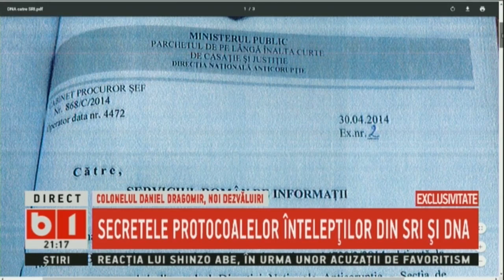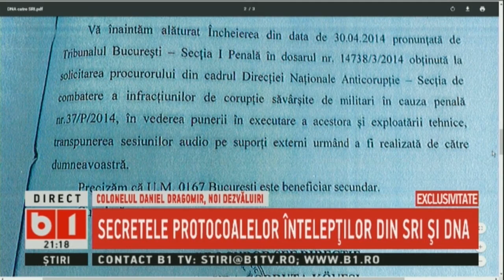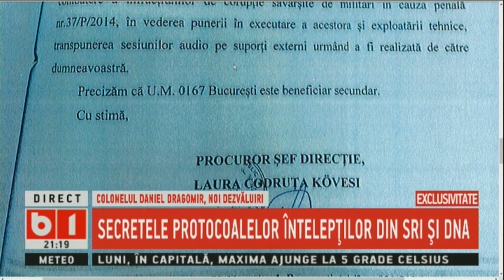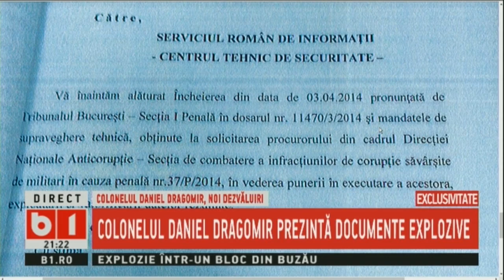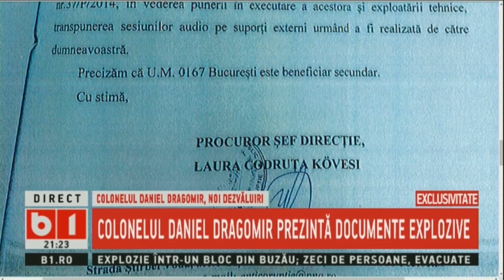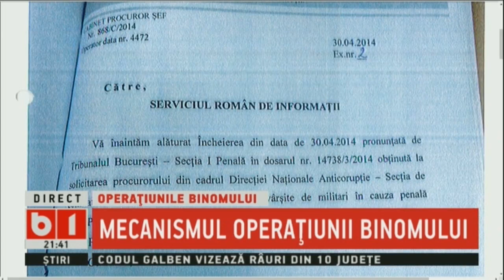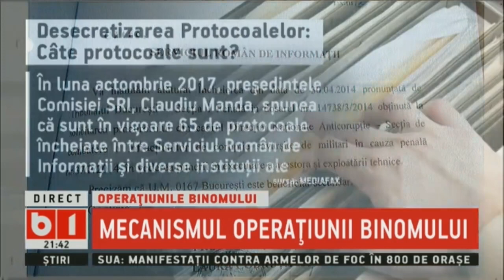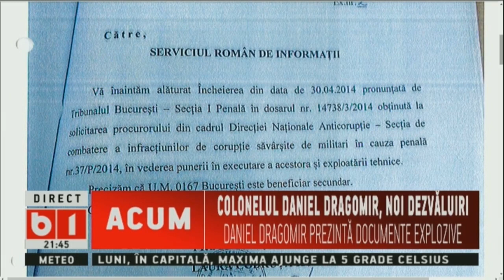CONTROVERSE.DANIEL DRAGOMIR SI DOCUMENTE EXCLUSIVE IN SCANDALUL PROTOCOALELOR SECRETE SRI-DNA, P1/2